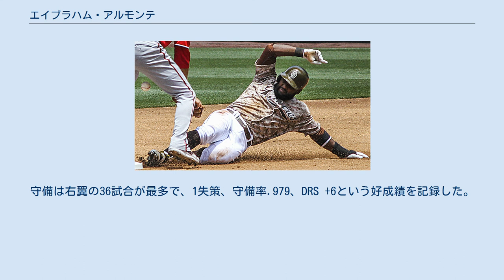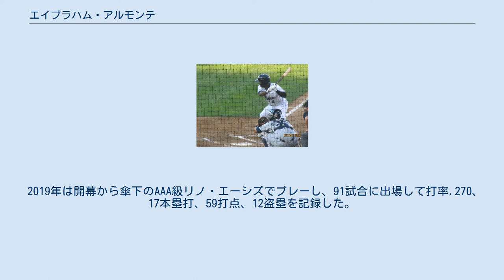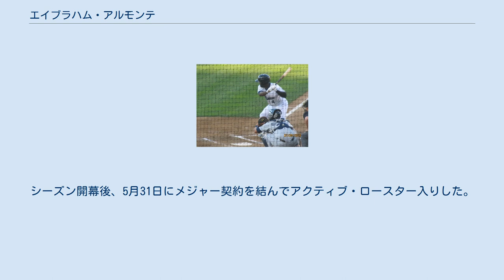エイブラハム・アルモンテ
エイブラハム・アルモンテ（Abraham Almonte, 1989年6月27日 - ）は、ドミニカ共和国サントドミンゴ出身のプロ野球選手（外野手）。
右投両打。
 2005年にアマチュア・フリーエージェントでニューヨーク・ヤンキースと契約してプロ入り。
 AAA級タコマ・レイニアーズ時代 (2013年7月24日) 2013年2月13日、ショーン・ケリーとのトレードで、シアトル・マリナーズへ移籍した。
8月30日にメジャー昇格を果たし、同日のヒューストン・アストロズ戦でメジャーデビュー。
「8番・右翼手」でスタメン起用され、5打数1安打1盗塁だった。
 2014年2月25日にマリナーズと1年契約に合意した。
 サンディエゴ・パドレス時代 (2015年5月17日) 2014年7月31日にクリス・デノーフィアとのトレードで、スティーブン・コールショーンと共にサンディエゴ・パドレスへ移籍した。
移籍後は32試合に出場して打率.265、2本塁打、7打点、1盗塁という成績を残した。
守備は16試合で左翼手、15試合で中堅手を守り、トータルのDRSは +4を記録した。
なお、マリナーズとの合算成績は、59試合の出場で打率.230・3本塁打・15打点・4盗塁という成績だった。
 2015年、31試合に出場したが、打率.204・0本塁打と打撃不振だった。
守備では外野の全ポジションを守り、無失策・DRS +1にまとめた。
 2015年7月31日にマーク・ゼプチンスキーとのトレードで、クリーブランド・インディアンスへ移籍した。
インディアンス加入後はバッティングの調子を取り戻し、51試合の出場で打率.264・5本塁打・20打点・6盗塁という、まずまずの成績を記録した。
守備面では引き続き安定感を発揮し、50試合で中堅を守って無失策・DRS +1だった。
2チームでの通算成績は、82試合でプレーして打率.250・5本塁打・24打点・7盗塁という内容だった。
 2016年2月26日、禁止薬物の能力向上薬であるボルデノンの陽性反応が出たため80試合の出場停止処分を受けた。
7月以降、試合に出場し、最終的に67試合に出場。
打撃面では打率.264、1本塁打、22打点、8盗塁（盗塁死なし）という成績を残し、本塁打は減ったがスピードの才能を見せた。
守備は右翼の36試合が最多で、1失策、守備率.979、DRS +6という好成績を記録した。
次いで34試合で左翼を守り、こちらは1失策、守備率.970、DRS0だった。
中堅は2試合で守っただけだった。
 2018年3月29日にDFAとなった。
 2018年4月2日にウェイバー公示を経てカンザスシティ・ロイヤルズへ移籍した。
7月16日にDFAとなり、18日に自由契約となった。
 2018年11月6日にアリゾナ・ダイヤモンドバックスとマイナー契約を結んだ。
 2019年は開幕から傘下のAAA級リノ・エーシズでプレーし、91試合に出場して打率.270、17本塁打、59打点、12盗塁を記録した。
9月1日にメジャー契約を結んでアクティブ・ロースター入りした。
オフの10月31日にマイナー契約でAAA級リノへ配属され、11月4日にFAとなった。
 2019年12月10日にパドレスとマイナー契約を結び、2020年のスプリングトレーニングに招待選手として参加することになった。
 2020年8月3日にメジャー契約を結んでアクティブ・ロースター入りした。
10月6日にDFAとなり、9日に自由契約となった。
 2020年10月30日にアトランタ・ブレーブスと契約した。
 2021年3月26日に40人枠から外れてマイナー契約となり、代替トレーニングサイトに割り当てられた。
シーズン開幕後、5月31日にメジャー契約を結んでアクティブ・ロースター入りした。